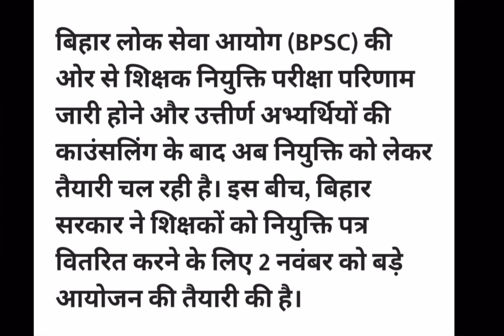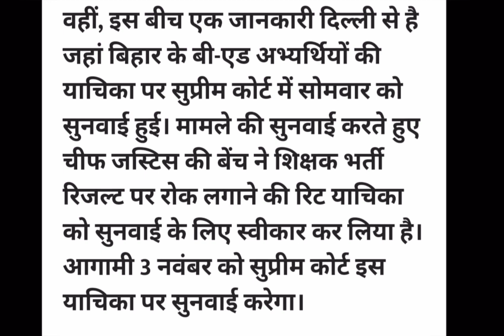BPSC से नियुक्त शिक्षकों को नियुक्ति पत्र बांटने के लिए सरकार ने बनाई गाइडलाइन, जान लीजिए शर्तें,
BPSC से नियुक्त शिक्षकों को नियुक्ति पत्र बांटने के लिए सरकार ने बनाई गाइडलाइन, जान लीजिए शर्तें, इधर, सुप्रीम कोर्ट ने स्वीकारा B Ed अभ्यर्थियों की रिट याचिका, होगी सुनवाई@JDSEDUCATIONALACADEMY